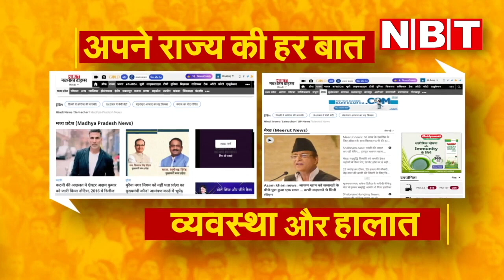Shamli Viral Video: Ghaziabad, Meerut के बाद अब शामली में थूक लगाकर तंदूरी बनाने का वीडियो | NBT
Shamli Viral Video: Ghaziabad, Meerut के बाद अब शामली में थूक लगाकर तंदूरी बनाने का वीडियो

उत्तर प्रदेश के शामली जिले से आटे की लोई में थूककर तंदूरी रोटी बनाने का विवाद सामने आया है। शहर कोतवाली क्षेत्र के फव्‍वारा चौक स्थित एक होटल का एक वीडियो सोशल मीडिया पर वायरल हो रहा है। पुलिस ने इस केस में दो लोगों को हिरासत में लेकर पूछताछ शुरू कर दी है। शुरूआती जांच में थूकने की पुष्टि नहीं हुई है। हाल ही में गाजियाबाद और मेरठ में भी इसी तरह की घटनाएं सामने आई थीं।

इस वीडियो में ऐसा लग रहा है कि होटल में नान पकाते समय पर युवक उस पर थूक रहा है। पुलिस अधिकारियों ने बताया कि प्रारंभिक जांच में सामने आया है कि युवक अपने स्वभाव के कारण रोटी बनाते समय नीचे की तरफ बार-बार झुकता है, जिससे लगता है कि वह थूक रहा है, लेकिन अभी तक जांच में थूकने की पुष्टि नहीं हुई है